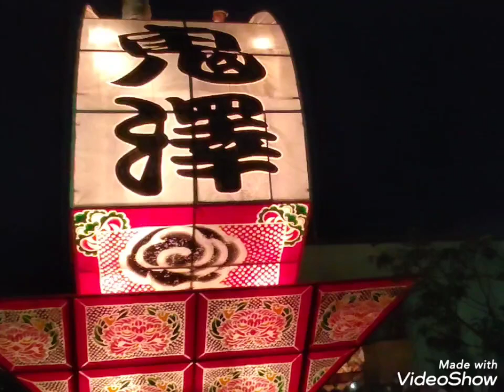2022弘前ねぷたまつり19 【鬼沢ねぷた同好会】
(◡ ω ◡)
2022弘前ねぷたまつり19　【鬼沢ねぷた同好会】

弘前ねぷたまつり(１日目)、８番目の団体「鬼沢ねぷた同好会」をご覧ください

◆団体情報◆
「りんごの里」・「鬼伝説の里」鬼沢より３２年連続参加です。鬼沢の歴史は古く、約３７０年前に用水堰をつくり、民を救った鬼が地名の由来となっています。この鬼が祭られている鬼神社をはじめ、地域に約12カ所も神社や祠があります。

◆ねぷた絵情報◆
また、鬼沢地区には市の重要文化財として鬼沢獅子踊り、しめ縄奉納裸参り、鬼神社七日堂祭、樹齢３００年以上の柏の木の４件が指定されています。
歴史と伝説の里、鬼沢です。

◆ねぷたデータ◆
団体名　鬼沢ねぷた同好会
種　類　大型/扇
高　さ　8.10m
幅　　　6.50m
鏡　絵　響け平和の音色
見送絵　飛天
絵　師　舘田龍節
撮影日　2022/08/01(月)